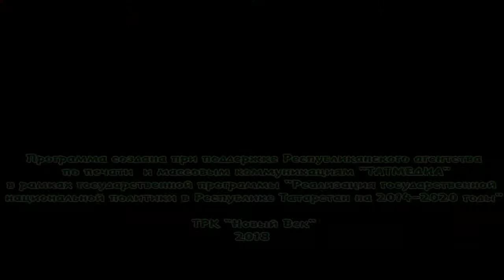Фольклор - воспитание патриотизма. Каравай 08/04/18 ТНВ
Таяну ноктасы. В эфире: пн, вт, ср, чт - 19:00

7 дней. В эфире: вс - 19:30, 21:30

Координаты:
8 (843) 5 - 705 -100